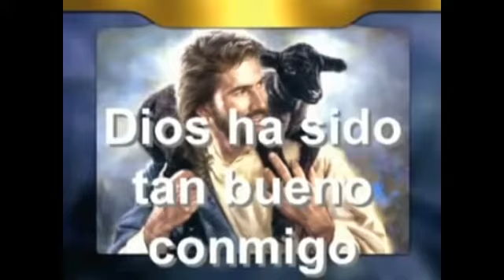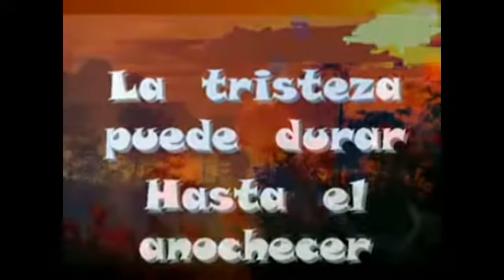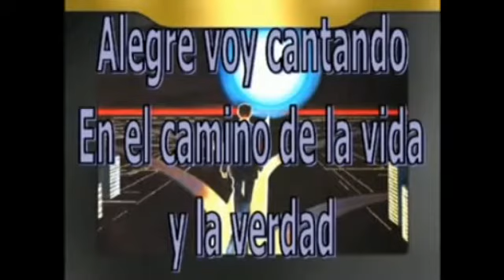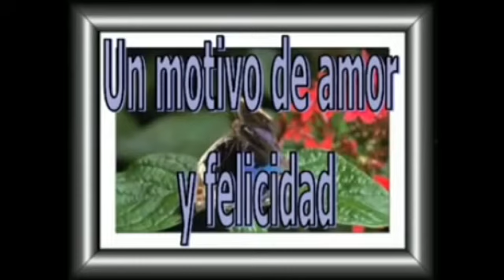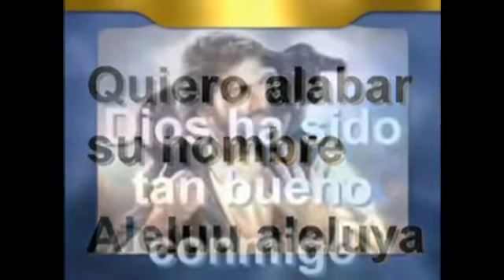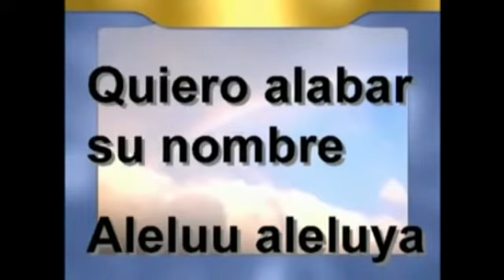Dios Ha Sido Tan Bueno Conmigo Popurrí Canticos Espirituales